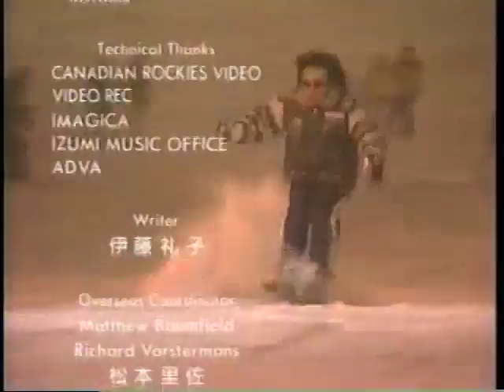ski now 97 #16 ending 我満嘉治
苗場　Naeba
Yoshiharu Gaman